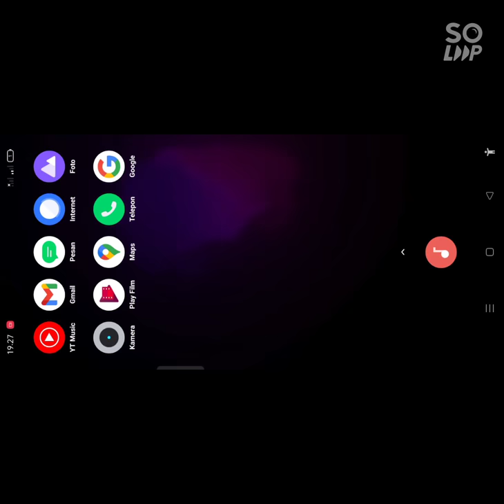my house is on fire so I have to delete the world because I have given up on burning my house